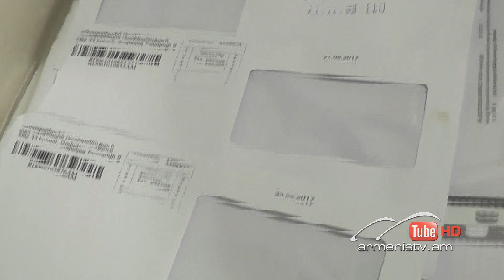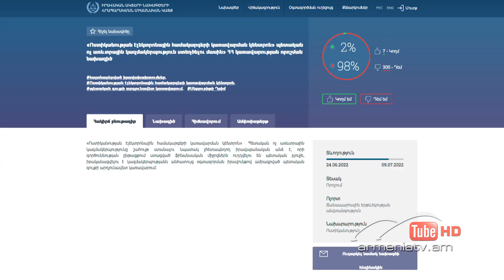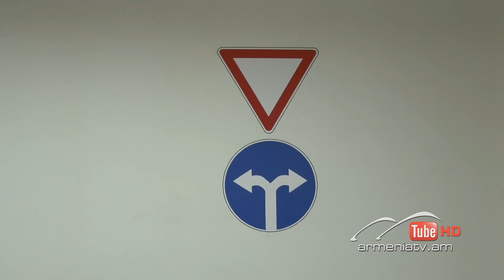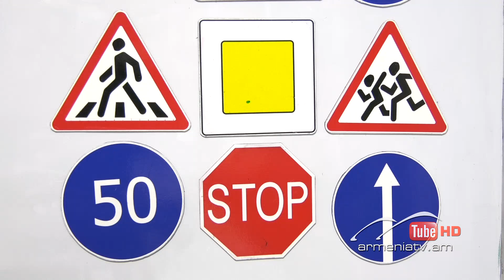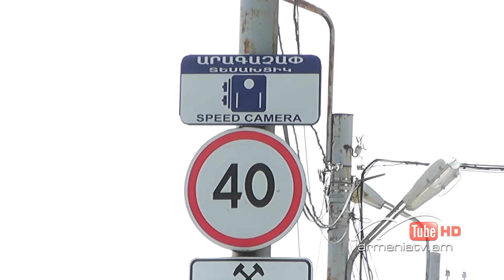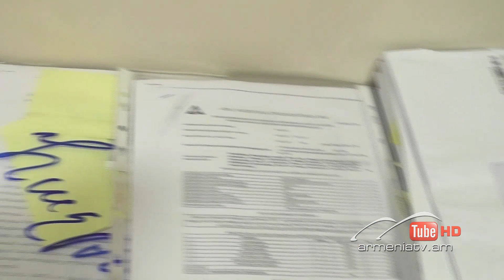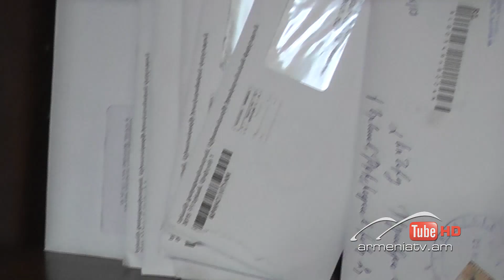Սուր անկյուն 10.07.2022 - Տաթև Աբրահամյան «Ինքն իր ռեժիսորը»